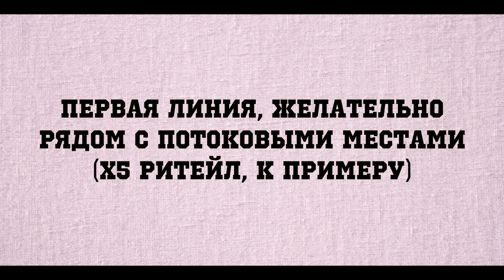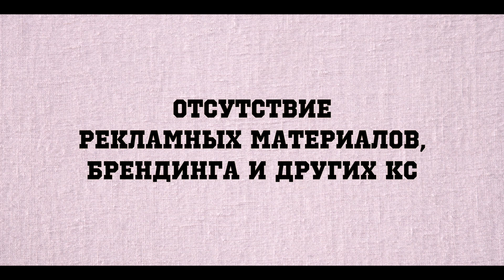КАК ОТКРЫТЬ ПУНКТ ВЫДАЧИ ОЗОН OZON / пошаговая инструкция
Чат владельцев ПВЗ - тут можно задавать все вопросы и найти ответы

Разделы видео (тайминг/главы):
0:00 О чем видео?